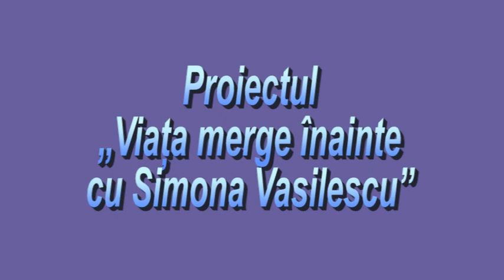Proiectul Viata merge înainte cu Simona Vasilescu - Tema: Punctul haosului. Incertitudini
Proiectul Viata merge înainte cu Simona Vasilescu -  Prelegerea cu tema Punctul haosului. Incertitudini - Iunie 2020